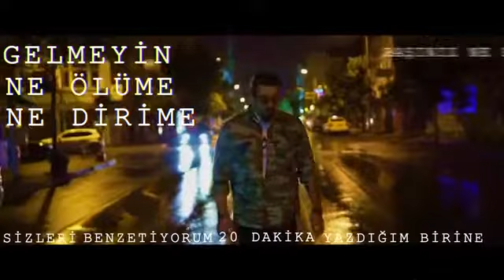Rota - Doğrucu Davut (Official Video) [FULL]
Şarkı Sözleri:

Mmm anlatıyım son bi buçuk yılı
O kadar kazık yedim ki kereste işindeyim sanırsın
Kazıkların sahipleri nedense hep en yakınlarım
Bu beni şaşırtmadı
Çünkü fazlasıyla antrenmanlıyım
Velhasıl haklıymış atalar cümlelerinde
Lakin ben herşeyden öteyi görmek isterken
Kahpeler hep sözünde durmaz oldu
Nedeni sanırım bi tek kahpeliği ünvan olarak taşımak
Onlara yetersiz geldi herhalde
Dostundan şüphe edenin kalmıyo dostu
Shut up orospu
Attığın iftira utancın olsun, benim adaletim bu
Hakkımda şüphe duymak için elinde sebepleri olan birileri var
Üzgünüm, adım hala doğrucu davut
Berbat olan ben yılan sevmem, sevimli değiller
Size batan tek şey benim bi türlü zehirlenmemem
Bi zamanlar vicdan sahibi biriydim, el birliğiyle
Bunun gerekli olmadığını kanıtladığınız için teşekkürler
Aynıyım hala, atıp tutanlara
Aldırış etmek yerine gelip yüzüme konuşmaya
Cesareti olmayan denyolar toplanmış bir arada
Gidin güttüğünüz koyun kadar siktiğim çobanlara
Ilerleyin
Uzak durun kardeşlerimden
Size zamanında kardeş dedik, bu yüzden ellemem
Ne ölümlerden döndüğümü gördünüz, kapandı gönlünüz
Artık hakkımda ne düşündüğünüzü zerre siklemem
Kuruntu sahibi cahil
Demek benim adım hain
Peki sana bildiğin on şeyin dokuzunu kim öğretti enayi
Konu emek olucaksa eğer o bildiklerini öğrenmem
Senin değil ama benim yirmi yılımın anasını sikti
Ben bahsetmiyorum haktan hukuktan, hakkı unutmam
Dürüstlüğüm dışında bi tek rotailem yanımda var
Ben peygamber miyim amına kodumun salakları
Sizce de normal değil mi benim de hata yapmam
Benim tek bi hatam varsa size inanmam
Sütten çıkmış ak kaşıksınız hatta mübarek falan
Arkamızdan çevirdiğiniz işleri bilmiyormuş gibi
Yapma nedenimiz hala bizim arkamızdasınız lan
Bu sizin seçiminiz, tercih ettiniz
Tecrübe dinlemek yerine, ihaneti seçtiniz
Şimdi bi düşünün acep kimin vicdanı rahat
Adım kadar eminim ki tabi ki benim
Öyle olmasaydı ben yutarken konuşmazdınız
Ben size böyle öğretmedim sizler yanlış yaptınız
Sizlere olabilecek her ihtimali saymama rağmen
Saymayı unuttunuz, biliyosun hiç unutmam saygısızlığı
Vefa, beklemem vefa
Sabrımızın sonundayız sildik bu defa
Çünkü sizlerin aksine bizim hala amaçlarımız
Olduğu gibi yerindeler
Bunun adı vefa
Gelmeyin, ne ölüme, ne dirime
Sizleri benzetiyorum yirmi dakika yazdığım birine
Başınız ne zaman sıkışırsa biliyosunuz çine gitsem bile
Ruhum suriçinde bulut fındıkzade'de
Buyrun gelin, çünkü ben siz değilim
Ilk boka battığınız yerde göreceğiniz tek şey ellerim
Arkanızdan bir kelime etmem ben, hiç ettirmedim
Yüzünüze dedim diyeceğimi
Lütfen siktirip gidin hayatımdan
Bundan böyle herkes yoluna
Yüzde doksanınıza benim hakkım helal
Olurda bi gün başarırsanız sizlere bi kart yollayacağım
Içinde kardeşim değdi mi yazcak
Çok konuşursun ama hiç düşünmezsin
Anladığını sanardım, hiç dinlemezdin
Benim ne gizli ateşlerim var kalbimde
Hepiniz toplansanız bir damla su etmezsiniz
Istemiyorum görmek yüzünüzü
Her biriniz için ne gecem kaldı ne gündüzüm
Beni ben yapan hiç bi zaman para olmadı
Biliyosun doğduğumdan günden bu yana sizler değil ben öksüzüm
Iyi ki bir kere düştüm, yüzünüzü gördüm
Sabretmeyi bilmeyenin yaptığı götlük
Ben sizi kendinizden korumaya çalışırken
Işi şeytanlığa yorup boş boş öttünüz
Litrelerce kan kaybederken cerrahpaşada
Hedef seçtim ömrümün diğer yarısında
Sadakat bulunmaz nimet
Her gün bunu anlattım ben her dakikada
Birlik, beraberlik, onur ve şeref
Hep beraber yürüycez bu yolu düşerek
Ettiğiniz yemini hatırlayın
Şuan anımsıyorum sizleri inanın sade gülümseyerek
Kafanız karışmış, unutmuşsunuz
Başka işiniz yokmu olum kudurdunuz mu
Olum siz gerizekalı mısınız
Size öğrettiklerimi hatırlayıp doğru yolu bulun
Bende şaşırdım bi dönem, bunu gizlemem
Fakat hatamı aramak hiç ama hiç size düşmeyecek gülüm be
Ben bir yaptım siz bin, bininde siktirip gidin
Çünkü ben o hatayı hiç bi zaman sizlere etmedim
Aranızda içinde ki şeytanı en çok yenen benim
Yetmediği gibi bide sizinkini yendim
Aramız açıldıkça her gün onu daha da besledin
Unutma ne kadar yanlış yaparsam o kadar öğrenirim
Sizler için tek isteğim mutlu olmanız
Bi gün öldüğümde benim kıymetimi anlayacaksınız
Dostluğumuzu bitirdim, kutlarım sizi
Ne zamana düzelir dediğiniz aklım döndü geri
He bide sorun değil iftira falan, bunları umursamam
Abdestimden eminim, olmayanlar konuşsa da
Size inanan varsa en az sizin kadar salaklar
Günü geldiğinde yanlış olandan Allah hesap sorar.